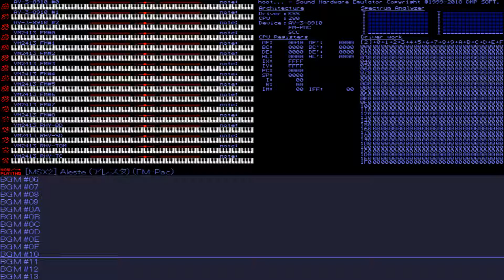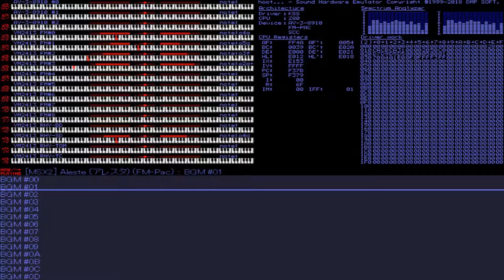Aleste (MSX2): 19 - COMPILE FANFARE (FM-Pac) / 20 - ALESTE (FM-Pac)